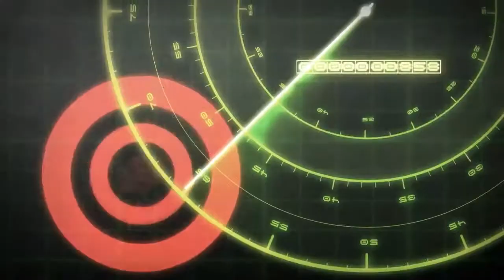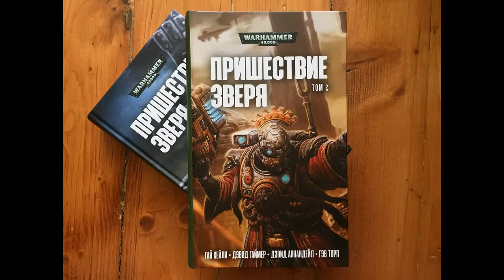Моя твоя не понимать Warhammer 40000 #13 Святая Имперская Инквизиция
Здравствуйте, товарищи! Добро пожаловать на рубрику "Моя твоя не понимать/Твоя моя не понимать", ты как раз вовремя у нас тут 13 выпуск , прекрасное число для такой организации как Святая Имперская Инквизиция! Про нее все в этом выпуске!

0:00 Вступление
0:30 Образование Инквизиции
2:00 Полномочия
2:55 Фракции Инквизиции
10:22 Ордосы
16:30 Итог
17:30 Завершение